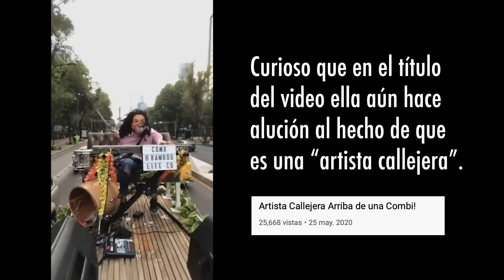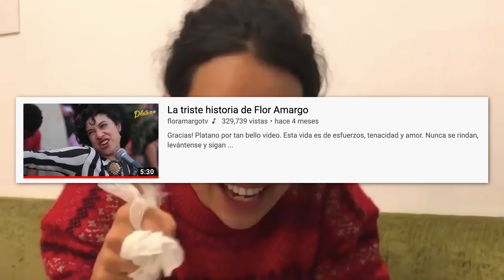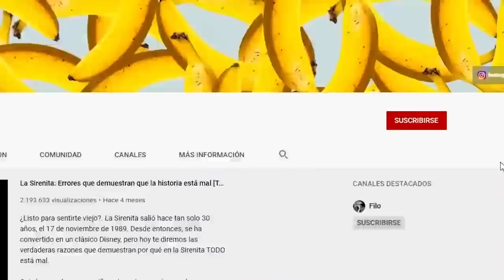¿QUÉ SUCEDIÓ CON FLOR AMARGO?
YouTube me dio shadowban.